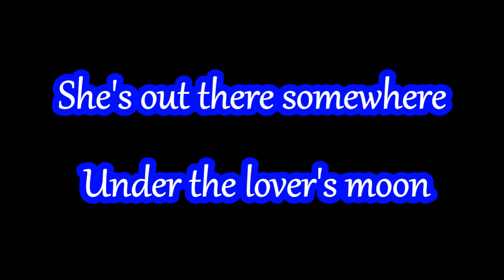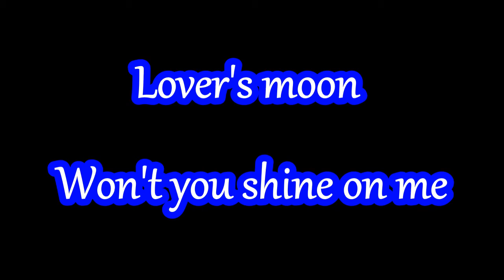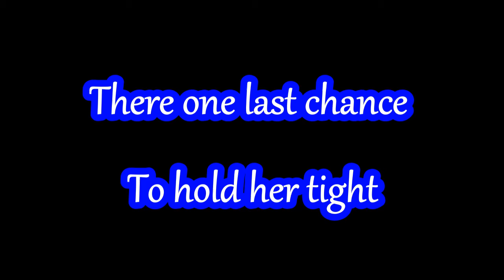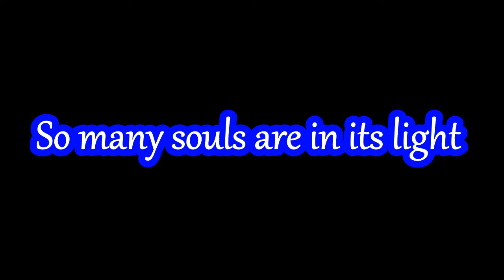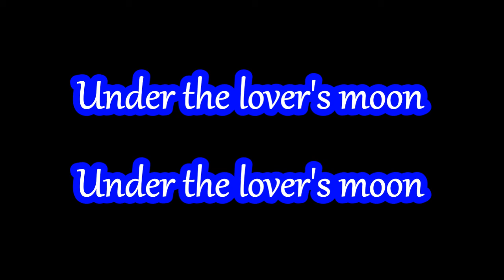LOVER'S MOON ( G. FREY )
Glenn Lewis Frey (/fraɪ/; November 6, 1948 – January 18, 2016) was an American singer, songwriter, actor and founding member of the rock band the Eagles. Frey was the co-lead singer and frontman for the Eagles, roles he came to share with fellow member Don Henley, with whom he wrote most of the Eagles' material. Frey played guitar and keyboards as well as singing lead vocals on songs such as "Take It Easy", "Peaceful Easy Feeling", "Tequila Sunrise", "Already Gone", "James Dean", "Lyin' Eyes", "New Kid in Town", and "Heartache Tonight".

After the breakup of the Eagles in 1980, Frey embarked on a successful solo career. He released his debut album, No Fun Aloud, in 1982 and went on to record Top 40 hits "The One You Love", "Smuggler's Blues", "Sexy Girl", "The Heat Is On", "You Belong to the City", "True Love", "Soul Searchin'" and "Livin' Right". As a member of the Eagles, Frey won six Grammy Awards, and five American Music Awards. The Eagles were inducted into the Rock and Roll Hall of Fame in 1998, the first year they were nominated. Consolidating his solo recordings and those with the Eagles, Frey had 24 Top 40 singles on the Billboard Hot 100.